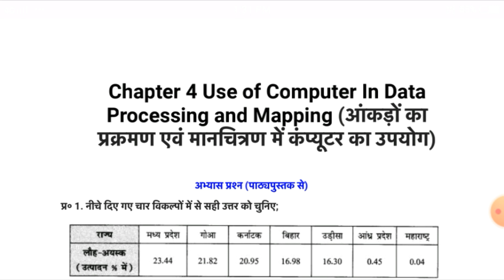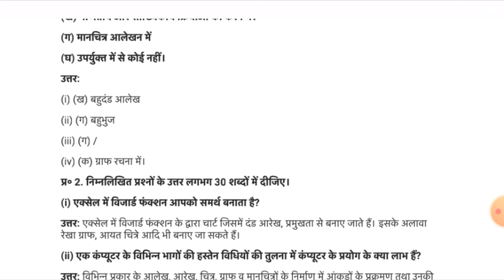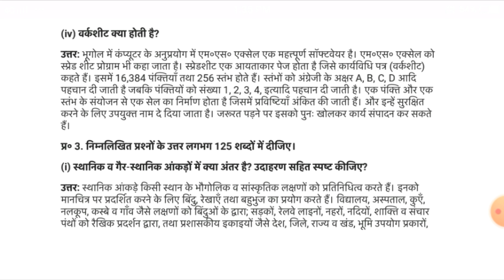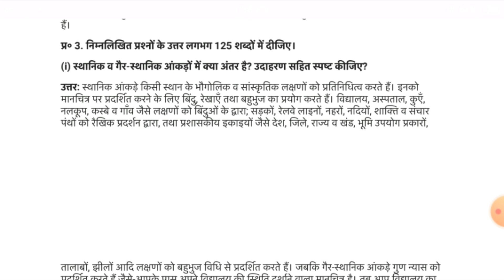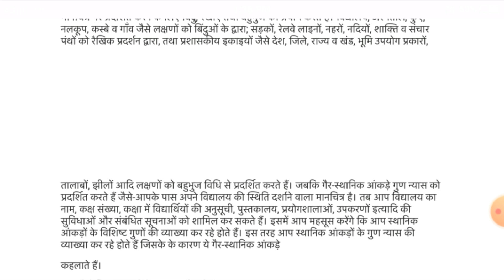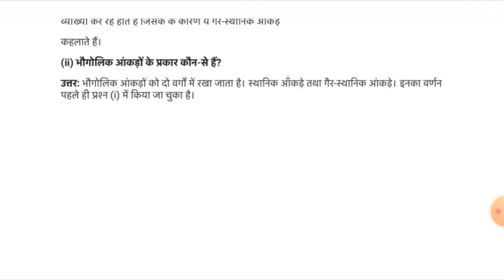class 12 भूगोल chapter 4 आंकड़ों का प्रक्रमण एवं मानचितण्र में कंप्यूटर का उपयोग |use of computer in